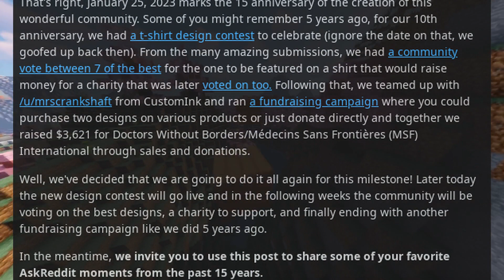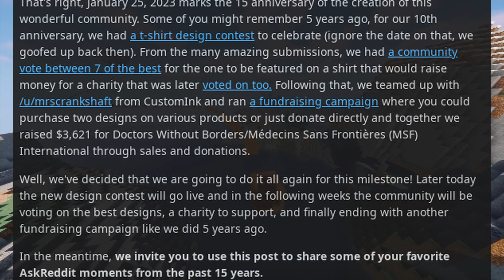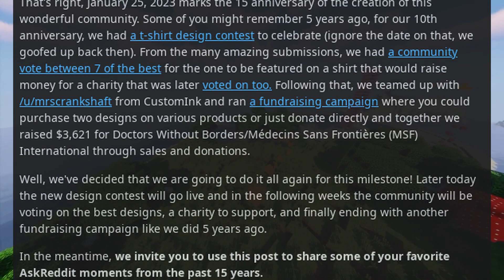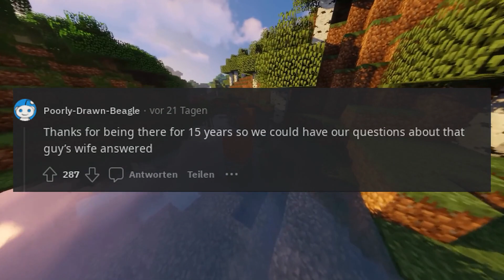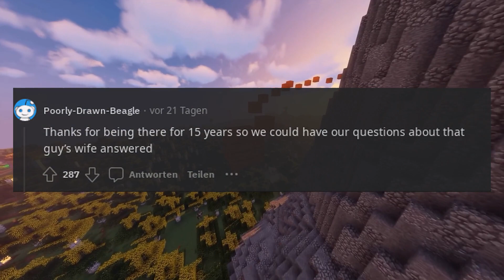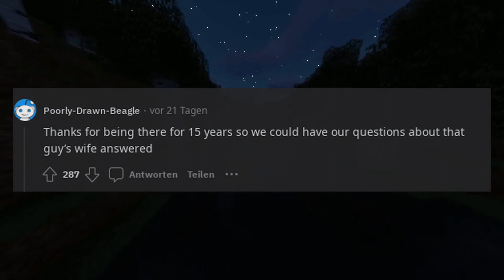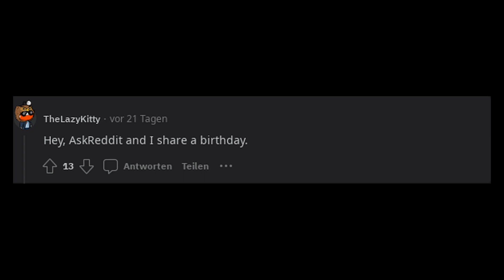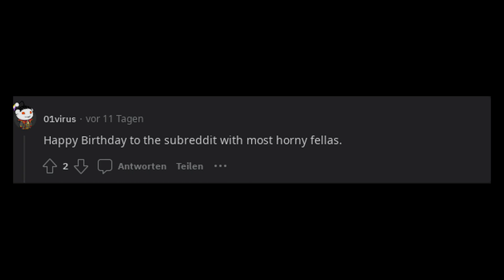Happy Birthday AskReddit!